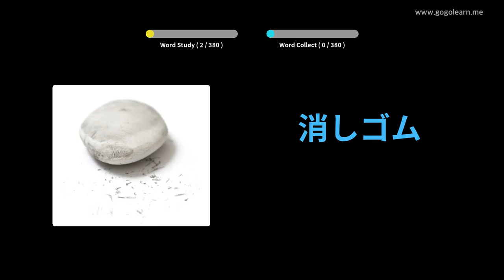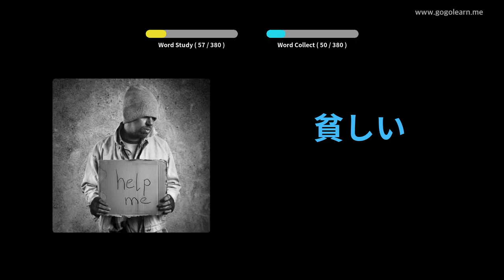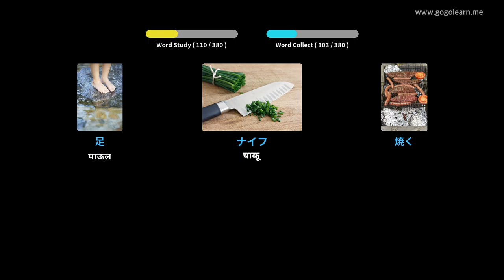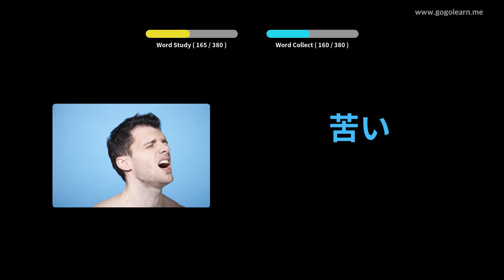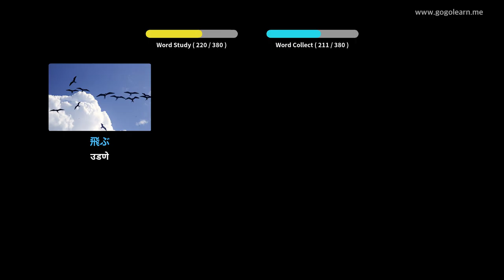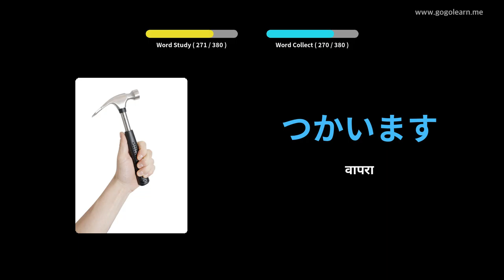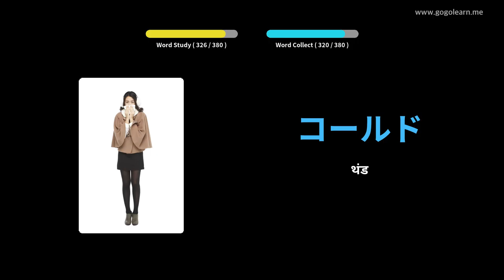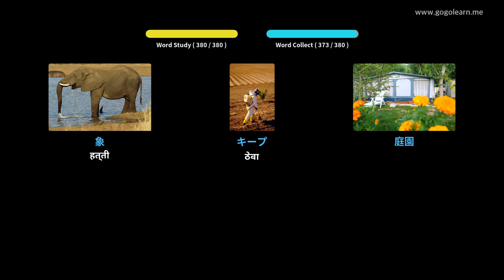जपानी शब्दसंग्रह मूलभूत मुले | Golearn